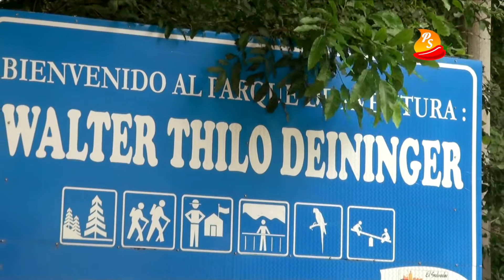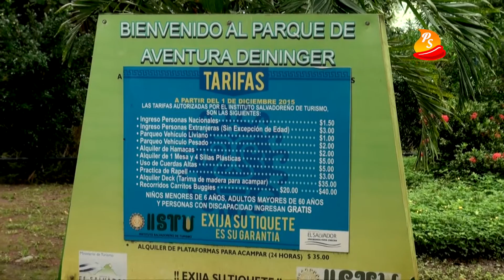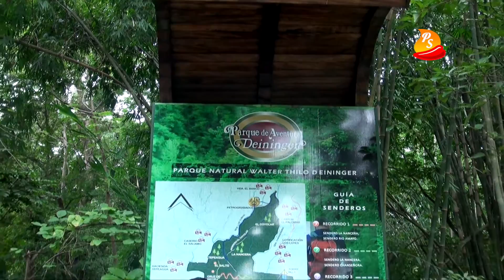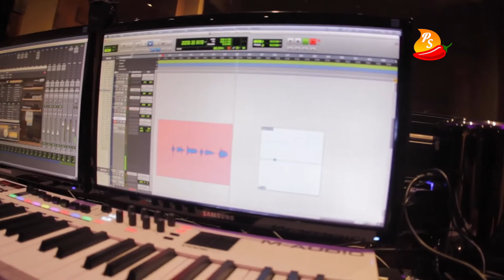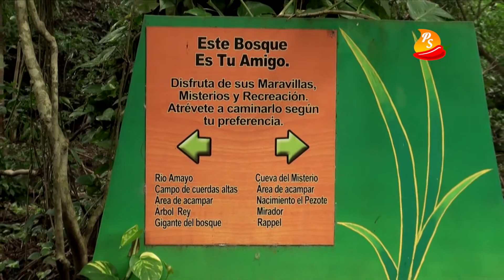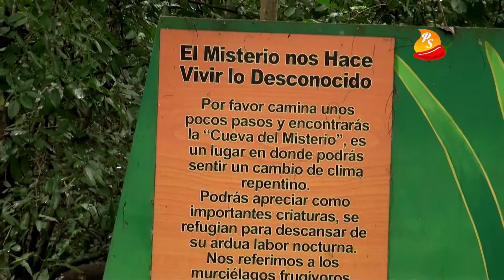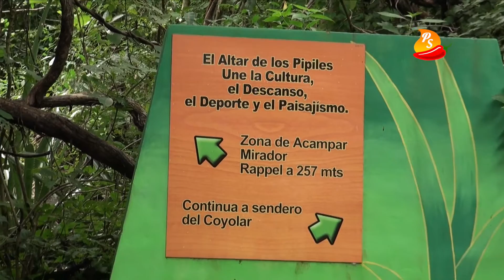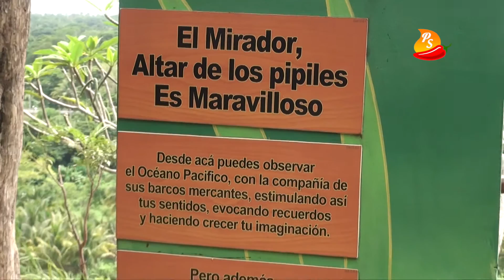Picante Sabroso 22OCT16 Parque Walter Thilo Dininger, La Libertad